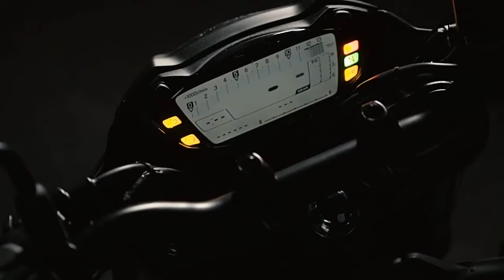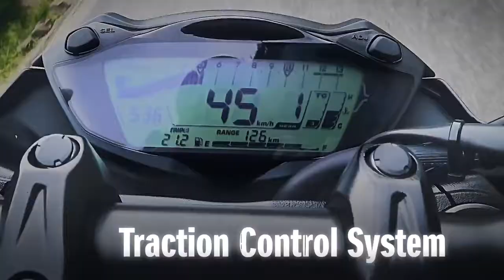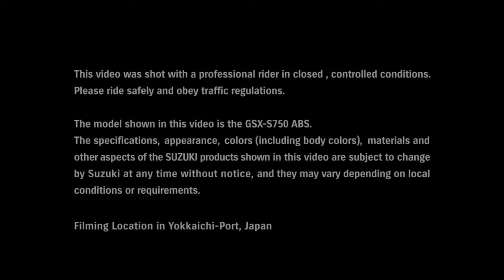Suzuki GSX S750, 2019 PREVIEW REVIEW & PRICE ANNOUNCED